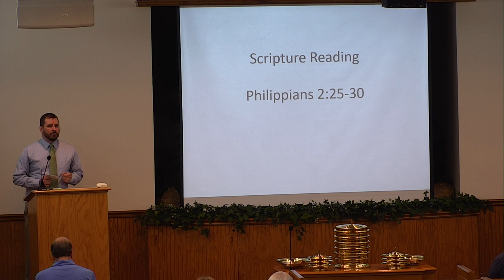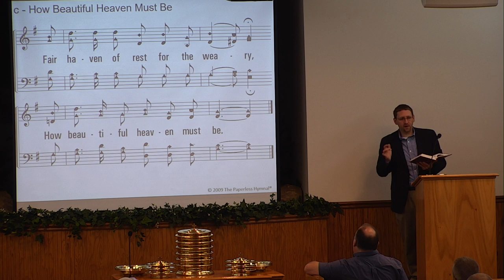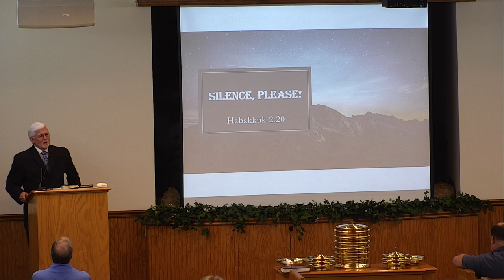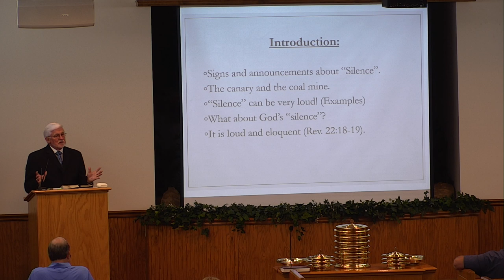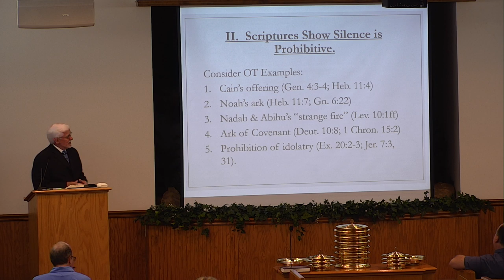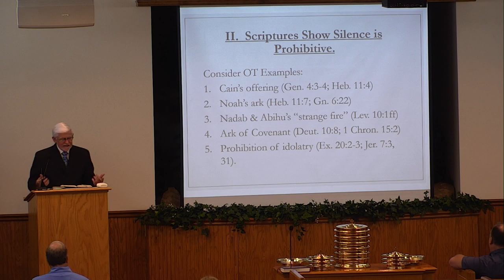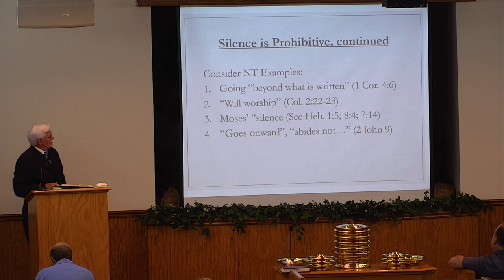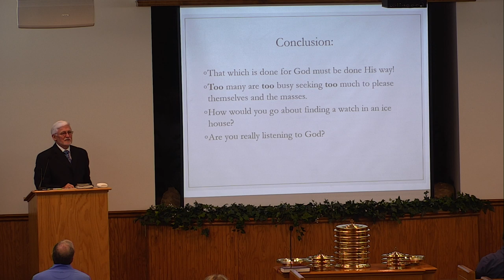6-23-2019 AM Worship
Topic: Silence Please!
Speaker: Edward L Anderson
Date: June 23, 2019